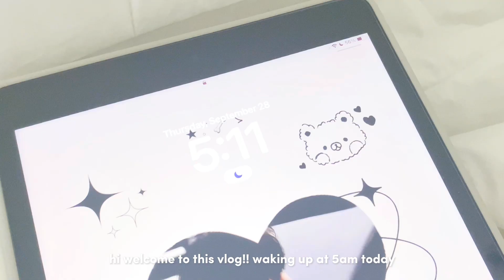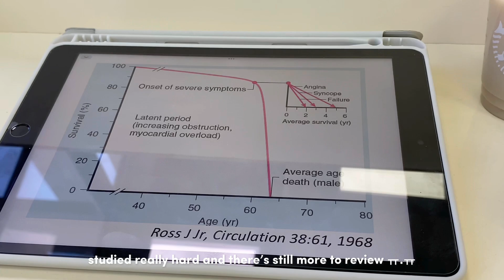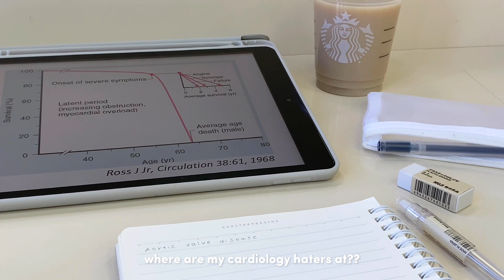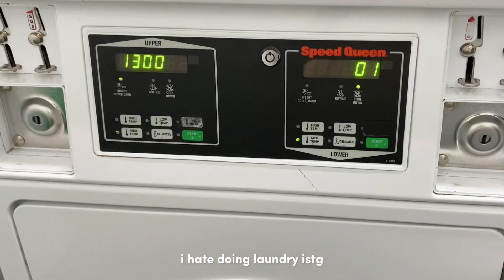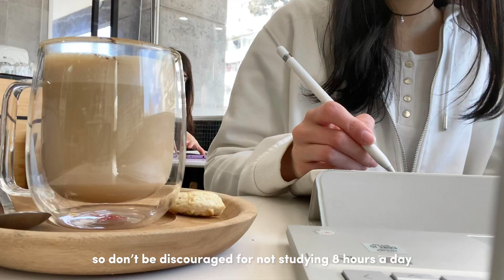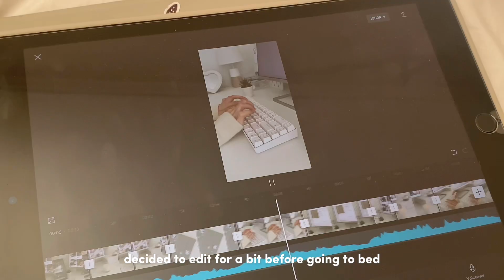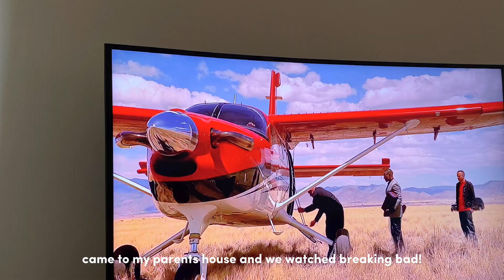uni life vlog 📓🎧: 6am mornings, productive studying on campus, sanrio bag, cafe & ramen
hiii welcome to a new vlog!! lots of studying, productivity and fun stuff like unboxings, food and sanrio on this one ♡ i hope you enjoy and also that i didn’t hurt your ears lol ꒰ᐢ. .ᐢ꒱

₊˚⊹ socials

^^^ lots of links and discounts there!

₊˚⊹ music used